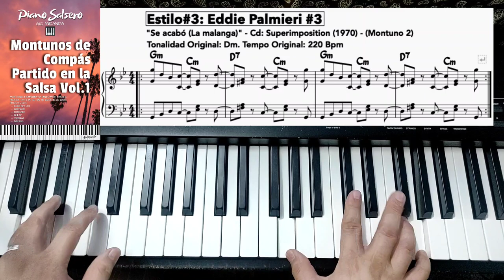03 Estilo #3: Eddie Palmieri - Montunos de Compás Partido Menor en la Salsa Vol.1